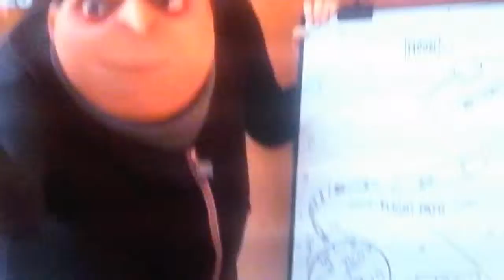LOL it was your Cusin 's idea (REMADE)